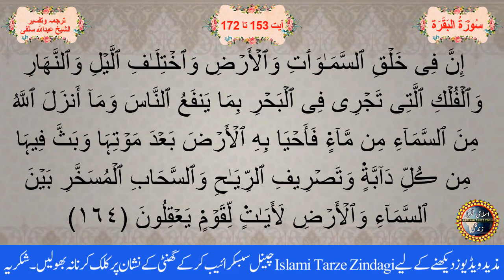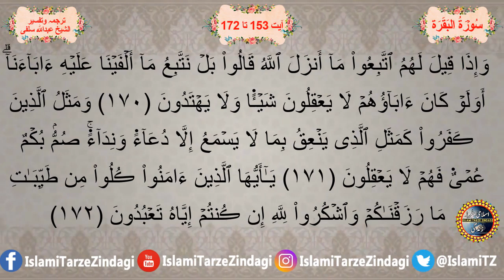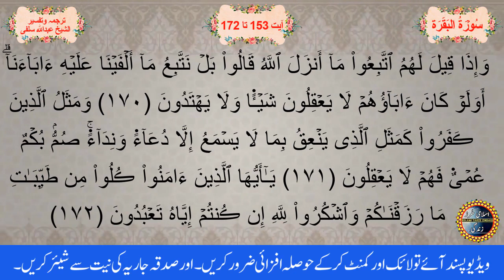Quran Pashto Tafseer Part 19 | Surah Al Baqarah Ayat 153 To 172 | Sheikh Abullah Salafi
Quran Pashto Tafseer Part 19 | Surah Al Baqarah Ayat 153 To 1172 | Sheikh Abullah Salafi
quran
learn quran
pashto
tafseer
tafsir
quran tafseer
tafseer e quran
sunnah
tafsir al quran
dr farhat hashmi tafseer quran
surah baqarah
surat
ramadan
new
afghanistan
afghani
pashto tafseer
پشتو تفسیر القرآن
pushto tafseer
sheikh ul quran
sheikh
zarwali
quran nights
maududi
ahle hadees
salafi
tafseer quran
surah al-baqarah
islami tarze zindagi
quran ki tafseer
quran
learn quran
pashto
tafseer
tafsir
quran tafseer
tafseer e quran
sunnah
tafsir al quran
surah baqarah
surat
ramadan
new
afghanistan
afghani
pashto tafseer
پشتو تفسیر القرآن
pushto tafseer
sheikh ul quran
sheikh
zarwali
quran nights
maududi
ahle hadees
salafi
tafseer quran
surah al-baqarah